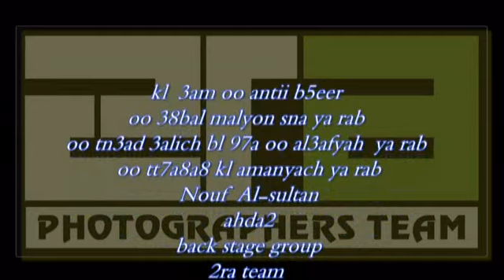Happy Birth Day Nouf Al Sultan